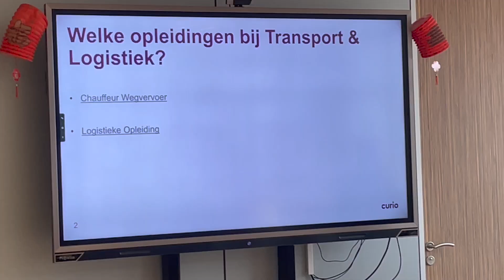Aftrap testbaanstage: workshopdag mavo-3